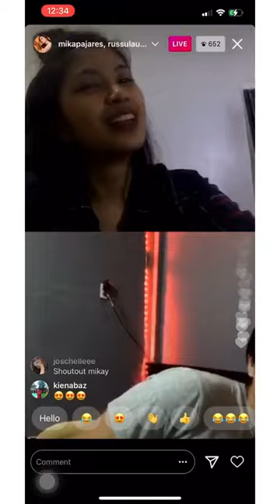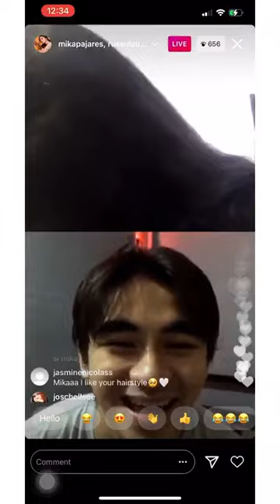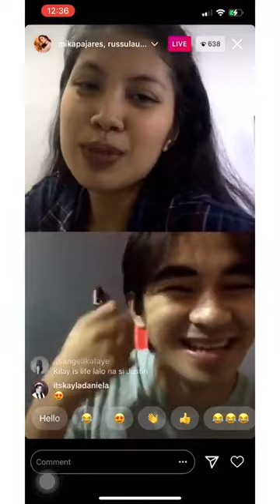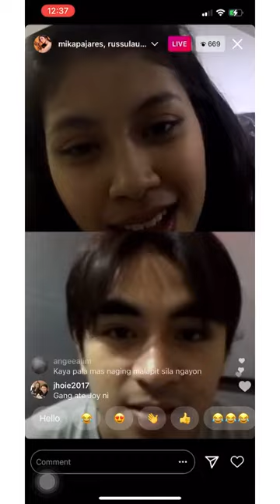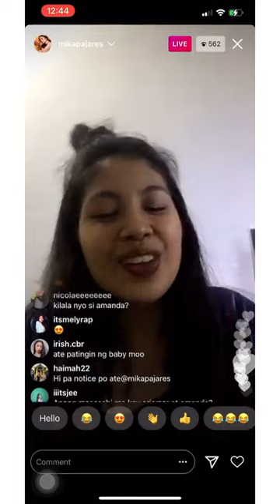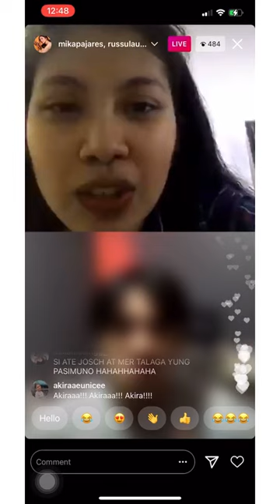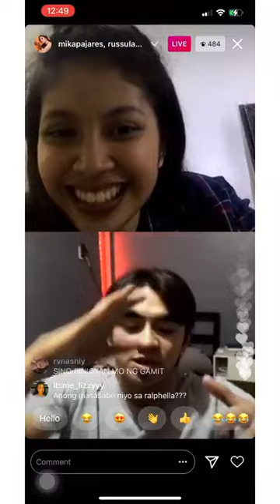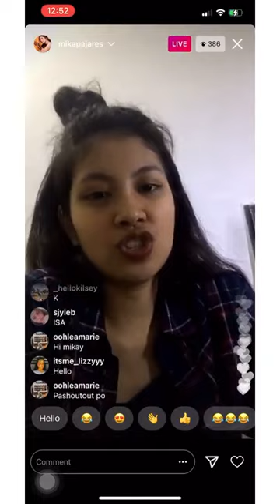TOTOONG RELASYON NINA KOBE AT ANDREA SINABI NILA MIKA